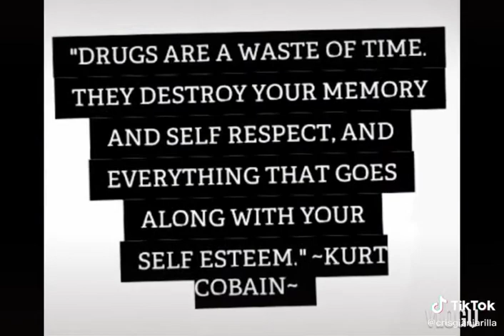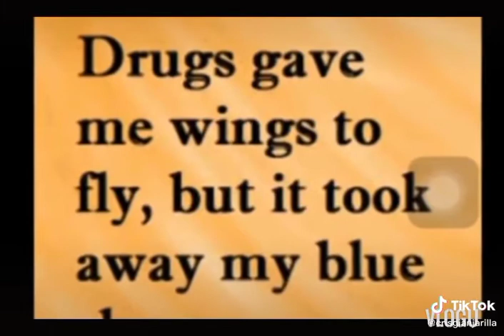Subject:health no to drugs for grade 9 student